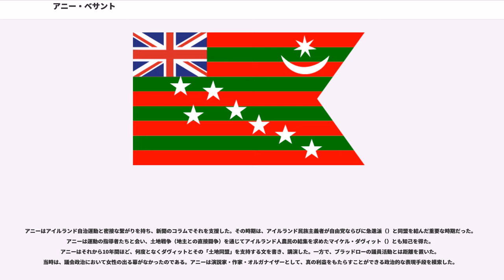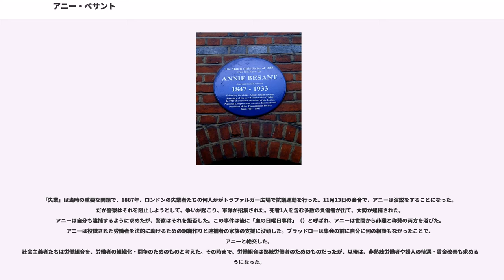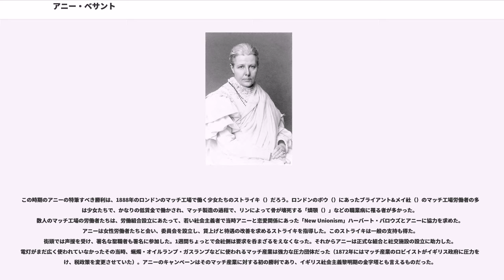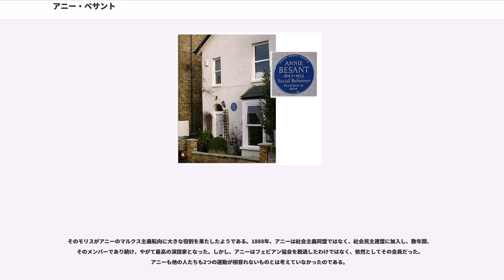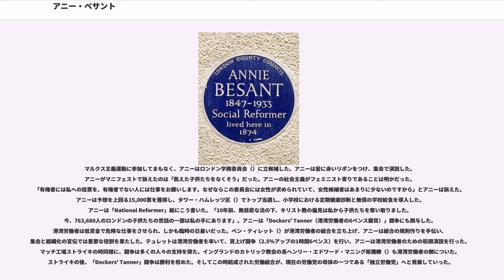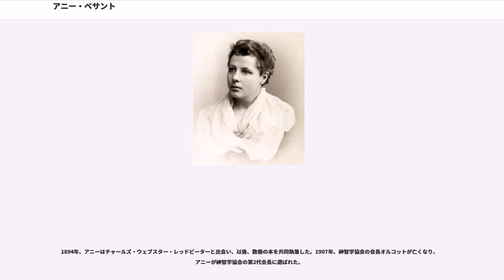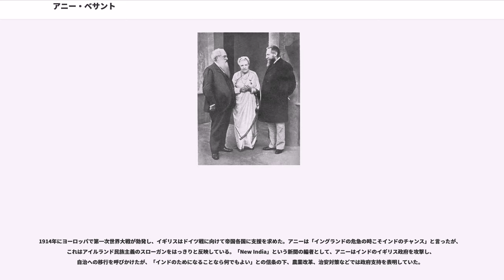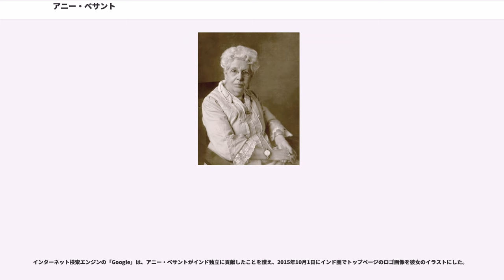アニー・ベサント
シルバー・ウルフ章受章者

アニー・ウッド・ベサント（Annie Wood Besant, ベザントとも表記されるが発音は「bɛsənt」, 1847年10月1日 ロンドン、クラパム - 1933年9月20日 インド、アディヤール）は、イギリスの神智学徒、女性の権利（）積極行動主義者、作家、演説家、アイルランドおよびインドの自治支援者、神智学協会第二代会長、英国フリーメーソンの国際組織創設者、インド国民会議派議長（1917年）。

ロンドンのアイルランド系の中流階級の家に生まれた。自分がアイルランド人であることは常にアニーの誇りであり、大人になってからアイルランド自治運動を支援する動機となった。5歳で父親が亡くなった時、一家はほとんど文無しの状態だった。母親はハーロー校の生徒たち向けの下宿を経営して家族を養ったが、アニーまで養うことができず、友人のエレン・マリアット(海洋冒険小説の元祖フレデリック・マリアットの妹)にアニーの面倒を見てくれるように頼んだ。マリアットは承諾し、アニーに優れた教育を受けさせた。アニーはそこで社会への義務、ならびに自立した女性がなすべきことの強い意識を学んだ。また、ヨーロッパ中を旅して回り、そこでアニーは終生失うことがなかったカトリック的心構えと作法を身につけた。
1867年、19歳の時、アニーはビクトリア朝を代表する文学者サー・ウォルター・ベサント（）の弟でイングランド国教会福音主義派の聖職者フランク・ベサント（当時26歳）と結婚した。まもなくフランクがリンカンシャー、の教区主管者代理になり、夫婦はSibseyに移り住み、2人の子ディグビーとメイベル（）をもうけた。しかしこの結婚は幸せではなかった。最初の諍いは、金とアニーの自立から起こった。アニーは児童向けの短編小説と論文を書いたが、既婚女性は法的に財産を所有する権利を持たなかったので、アニーの収入はすべてフランクのものとなったのである。さらに政見の違いも夫婦の溝を深めた。アニーは農園労働者の待遇改善のための支援をはじめたが、フランクはトーリー党で、地主と農業経営者の味方だった。アニーが聖餐に参加するのを拒否した時、ついに二人は破局し、アニーは娘を連れて夫の元を去り、ロンドンに戻った。

アニーは自分の信仰に疑問を持ち始め、指導的な聖職者にアドバイスを求めた。その中には、イングランド国教会カトリック派の指導者、エドワード・ボーヴァリエ・ピュゼー（）もいて、ピュゼーは率直に、アニーにたくさんの本を読むように勧めた。アニーは復縁を考え、フランクのところに戻ったが、やはり無理とわかった。フランクにとって離婚はとうてい受け入れられないもので、結局、アニーは生涯「ベサント夫人」のままだった。アニーはメイベルを引き取り、フランクからわずかながら養育費も受け取った。しかし、2人の子供の単独親権はフランクにあった。

アニーはしばらくの間、ロンドン大学のバークベック・カレッジでパートタイムスタディーを受講した。そこでアニーの宗教的・政治的活動が学校側の警戒を招いた。学校理事たちはアニーの試験結果を無効にしようとした。

アニーは自分が正しいと思うことのために戦った。思想の自由（）、女性の権利、政教分離原則（アニーはチャールズ・ブラッドローとともに英国世俗協会の指導的メンバーだった）、避妊、フェビアン協会、労働基本権などである。

夫からの解放と新思潮に接したことで、アニーは自分が長い間持ち続けていた宗教的信条のみならず慣習的な考えにも疑問を持ち始めた。アニーは教会、および教会が人々の生活をコントロールするやり方を攻撃する文章を書き出した。とくに攻撃の的としたのは、国家信条としてのイングランド国教会だった。

まもなくアニーは英国世俗協会（）の機関紙「National Reformer」にコラムを書き、わずかながらも週給を得るようになった。この協会は、キリスト教を特別視しない政教分離国家を目指して設立されたものである。英国世俗協会はアニーが演説家として行動することを認めた。講演はヴィクトリア朝時代とても人気がある催しだった。アニーは才能のある演説家で、すぐに多くの講演依頼が舞い込むようになった。アニーは国中を回り、当時のあらゆる重要問題について、進歩・改良・自由を求める講演を行った。

アニーは長年...